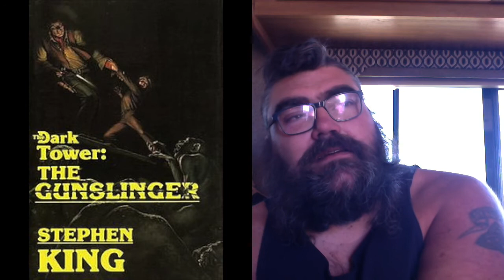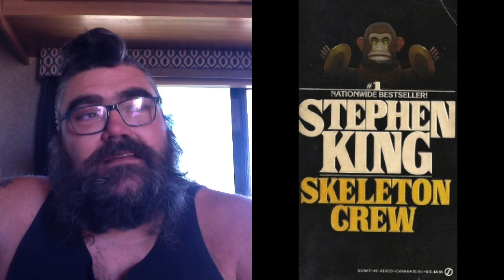Stephen King Night Shift VS. Skeleton Crew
Zombie Zero Book 2 - The Zombie Hunter: